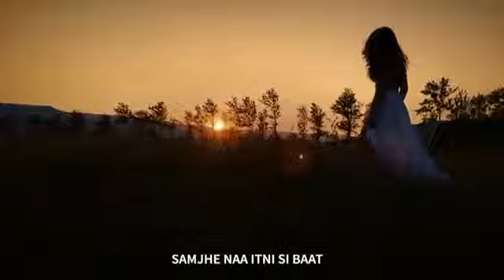WhatsApp status dorriyan song